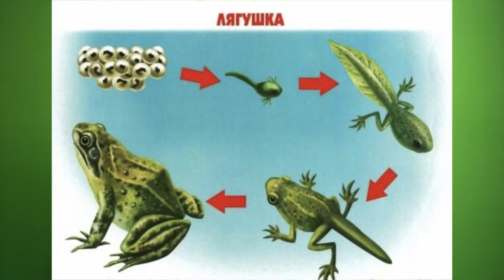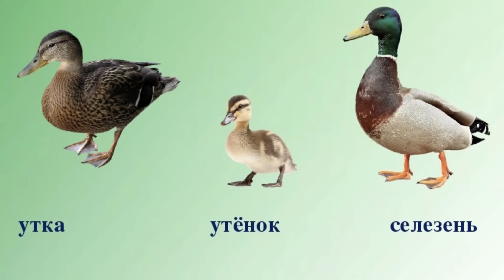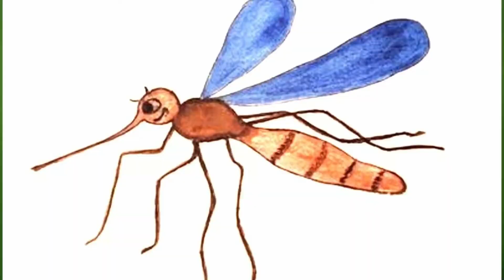Ирина Буйместру, воспитатель Школы № 1788. Река и речные обитатели. Алёшинка